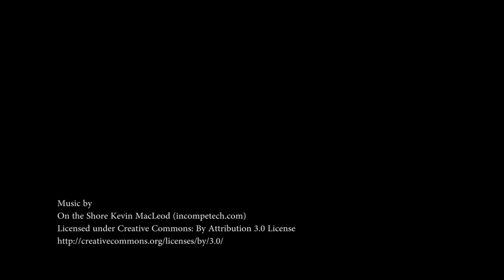Mandrill Release Program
Mandrills are intelligent, highly social, very colorful, and also endangered. Their beauty and docile nature make them a target of poachers, who capture them in the forest and sell them into the exotic pet market. The Mandrill Release Program, which is currently underway at the Tchimpounga Chimpanzee Rehabilitation Center, aims to rehabilitate rescued mandrills and release them back into the forest. Tchimpounga is home to over 150 primates - and while not all are chimpanzees, they are all are victims of wildlife crime. StandWithJane and help stop wildlife trafficking by signing and sharing our petition